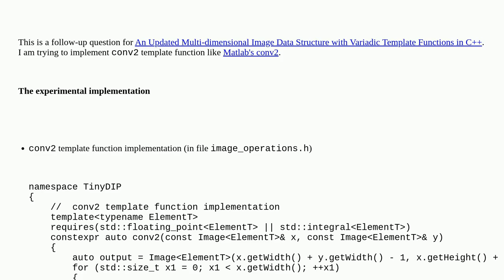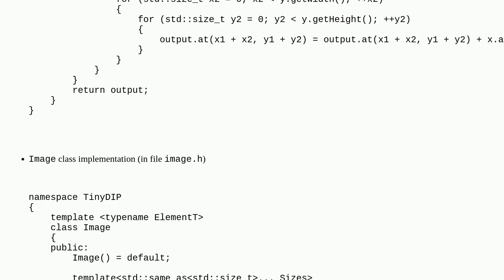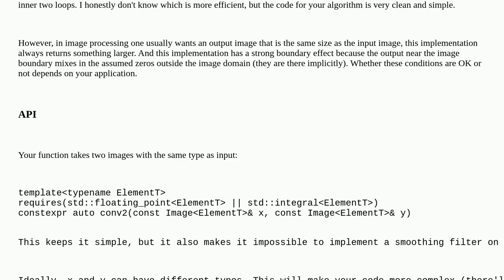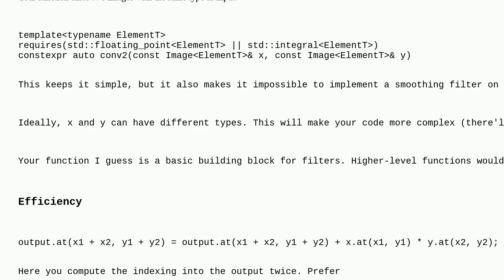Codereview: conv2 Template Function Implementation for Image in C++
conv2 Template Function Implementation for Image in C++

A special thanks goes out to the community

  c++23 reinventing-the-wheel c++ performance image